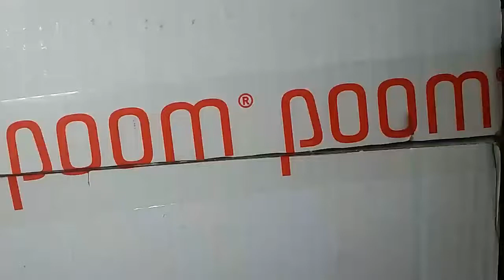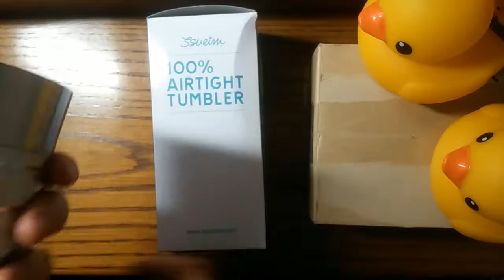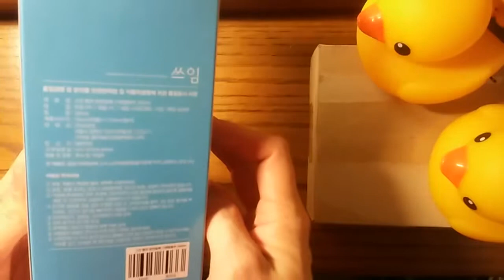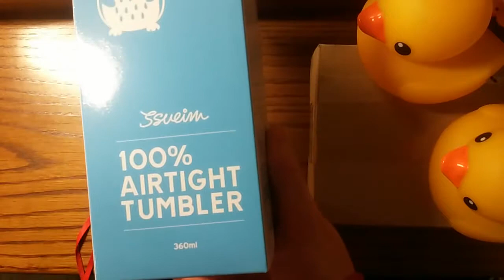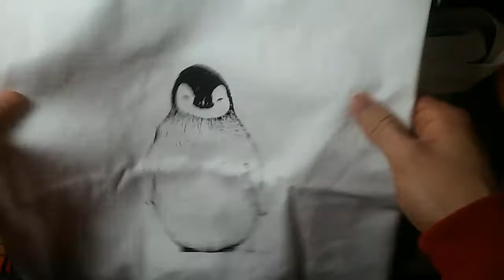아트박스 쇼핑몰 품 poom 펭귄부채. 쓰임 텀블러. 펭귄 에코백